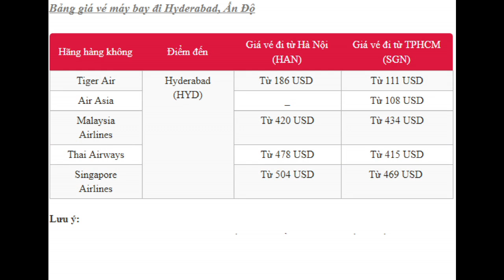Những điểm tham quan ấn tượng tại Hyderabad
Hyderabad là thủ phủ của bang Telangana, miền Nam Ấn Độ - trung tâm chính cho ngành công nghiệp công nghệ. Thành phố có nhiều nhà hàng, cửa hiệu cao cấp xen lẫn với các di tích lịch sử quan trọng. Vé máy bay đi Hyderabad giá rẻ sẽ là tấm giấy thông hành tuyệt diệu để bạn có cơ hội tham quan, khám phá và tìm hiểu về các điểm tham quan cũng như lịch sử oai hùng một thời của Ấn Độ.